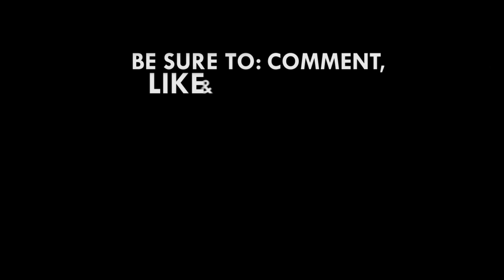School children at Nana Avo-Nwiah M/A Basic School in Jomoro study under death trap structure